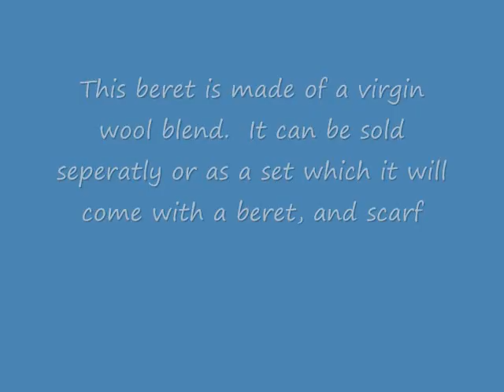beret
This is made from virgin wool blend...it lays nicely on the head...and not to mention it makes your head warm with style..